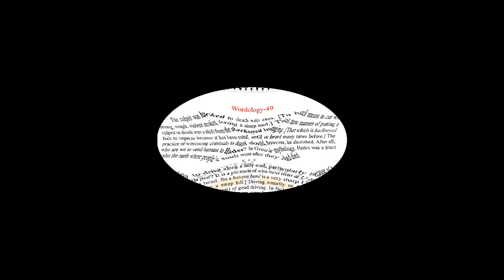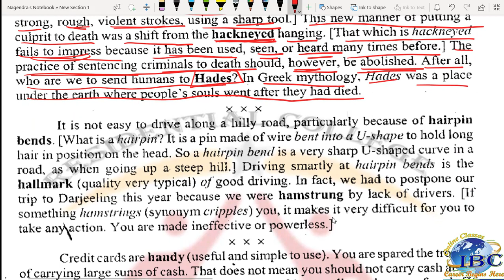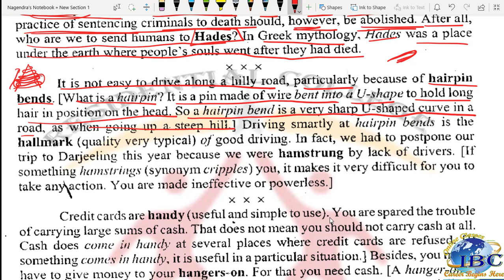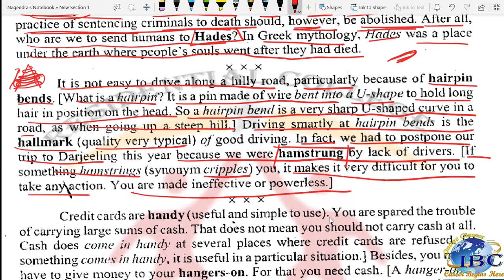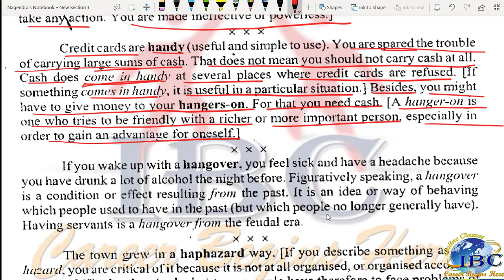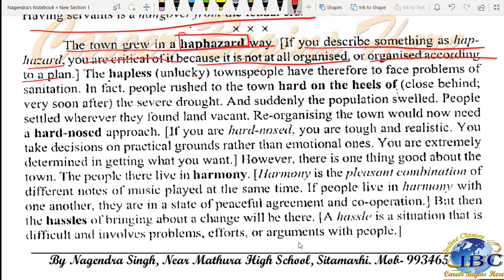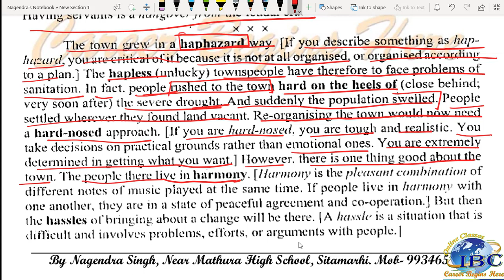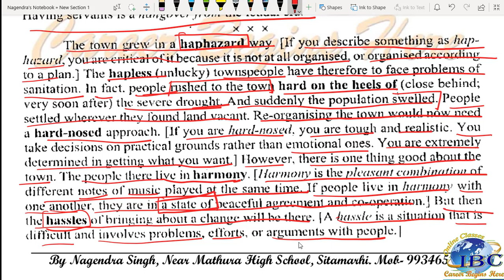Wordology 49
Wordology 49. Important words with 'H'